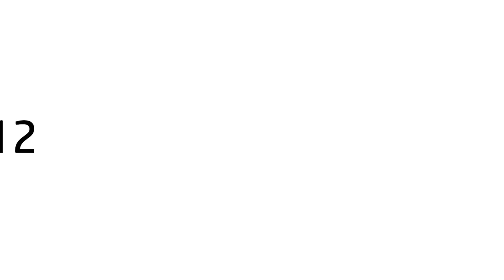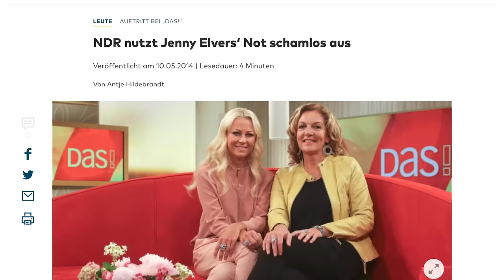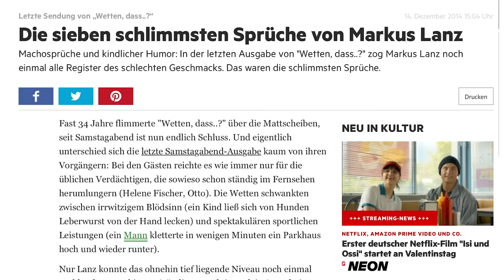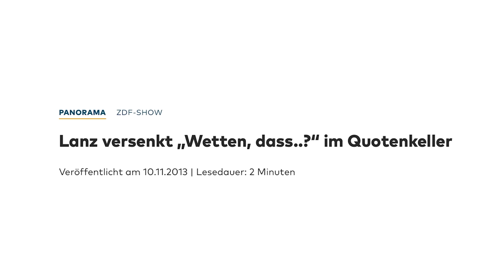6 TV Stars, die ihre Karriere vor laufender Kamera ruinierten